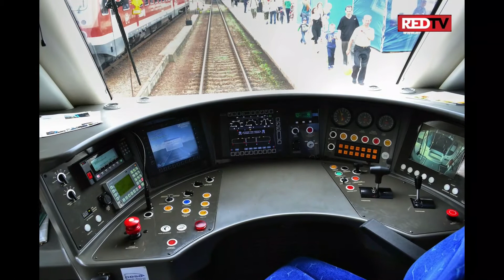වඩාත්ම ආරක්‍ෂිත දුම්රිය ටැබ්ලට් ක්‍රමය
දුම්රිය ස්ථාන වල දක්නට ඇති මෙම වළල්ල පිලිබඳ ඔබ නොදත් ඉතිහාසය